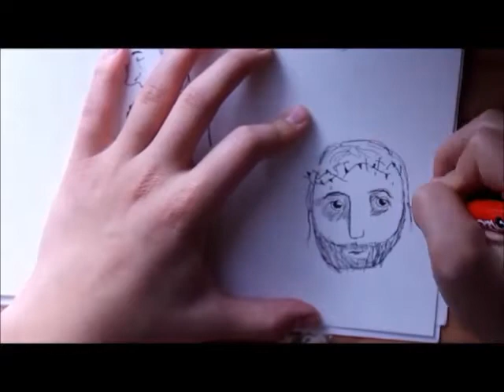The Sorrowful Mysteries - Timelapse Video